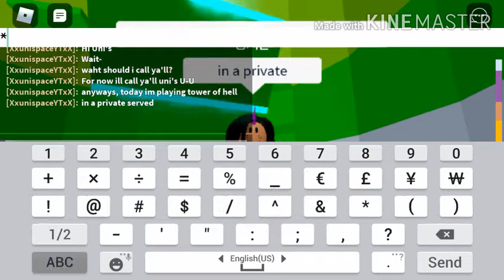Playing in a Private tower of hell server {~} gameplay {~} {~} no thumbnail {~}